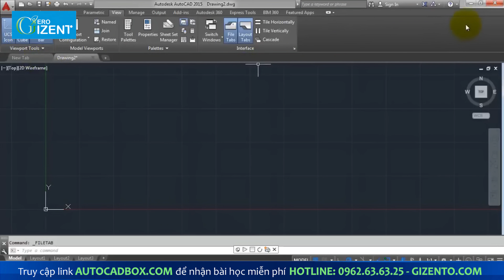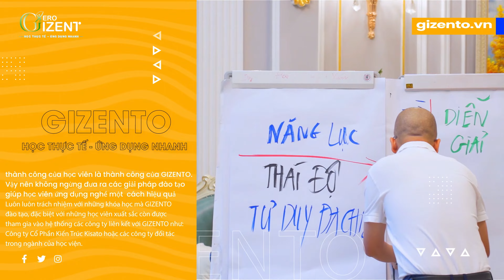File Tabs trong phần mềm Autocad là gì và cách sử dụng?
Học phần mềm autocad Gizento trong video ngày hôm nay của Gizento sẽ giới thiệu với các bạn File Tabs trong phần mềm Autocad là gì và cách sử dụng? Các bạn hãy cùng autocad Gizento xem hết video học autocad này để biết cách làm nhé.

💦 Cùng xem và bấm nút đăng ký để học autocad từ A - Z cũng như chia sẻ video này để nhiều người biết đến,  vì nó có thể hữu ích cho bạn bè, đồng nghiệp của bạn. Có thể họ sẽ cảm ơn bạn nếu đây là kiến thức học vẽ autocad kiến trúc họ cần.
🎁 Để nhận thêm các bài học tự học autocad 2023, học autocad 2020, học autocad nâng cao, kiến thức chia sẻ chuyên sâu khóa học autocad online giúp bạn nâng cao hiệu suất công việc thì bạn hãy đăng ký ở link này nhé

Nhiều bạn hỏi lộ trình học autocad ? học autocad có khó không ? học autocad bao lâu ? nên học autocad hay không ? học autocad kiến trúc online hay lớp học autocad kiến trúc offline ? thì quan điểm của trung tâm là các bạn nên học theo phương pháp học ngược, học autocad từ thực tế sau đó mới tới lý thuyết để đạt kết quả tốt nhất nhé.

Với phương châm "Học thực tế - Ứng dụng nhanh" học viên sẽ được thực hành liên tục trên công trình thực tế để mau chóng áp dụng kiến thức vào công việc của mình.
✔ Khi tham gia khóa học này, bạn sẽ được trang bị đầy đủ tư duy, kiến thức liên quan đến khóa học.
✔ Hỗ trợ học viên ngay cả khi kết thúc khóa học.
✔ Tại đây học viên sẽ được thực hành nhiều hơn lý thuyết để làm quen dần với công việc thực tế trong suốt quá trình học.
✔ Không chỉ vậy, sau khi ra trường bạn sẽ được giới thiệu đến các đối tác lớn của Học viện để làm việc
💥 Sự khác biệt của học viện Gizento:
🏡ĐỊA CHỈ TRỤ SỞ HỌC VIỆN GIZENTO :
🔹 HÀ NỘI:
🔹 NINH BÌNH:
+  Khánh Trung - Yên Khánh - TP. Ninh Bình
🔹 THANH HÓA:
🔹 ĐÀ NẴNG:
🔹 HỒ CHÍ MINH:
🔹 ĐỒNG NAI:
❌Bản quyền thuộc về "HỌC VIỆN GIZENTO"⛔